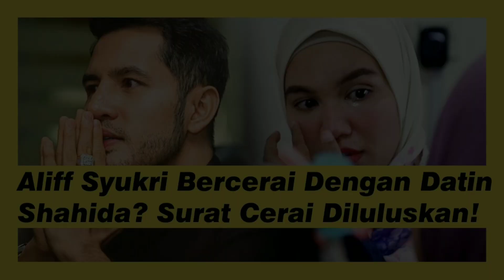Eksklusif!.Luahan Hati Isteri..Berkat Doa Kini Dato' Sri Aliff Syukri Insaf & Kami Btm Cinta Sejati!